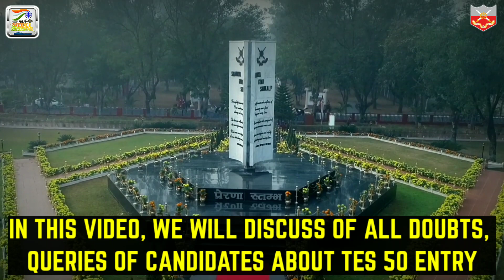All Common Doubts & Queries of Candidates About Indian Army TES 50 Entry Scheme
About Defence Exclusive Channel - Welcome to "Defence Exclusive Channel" , Which is one of the Exclusive Defence Network  . We provide All Defence Exam Related Notification , Exam Related Any Query, Exam Related tips . We provide About All Defence Academies and schools , Defence Related Topics Which you should need to know that.